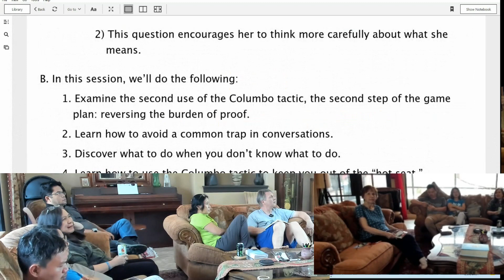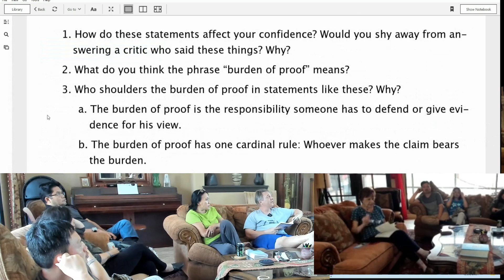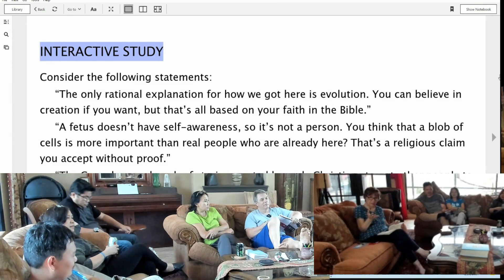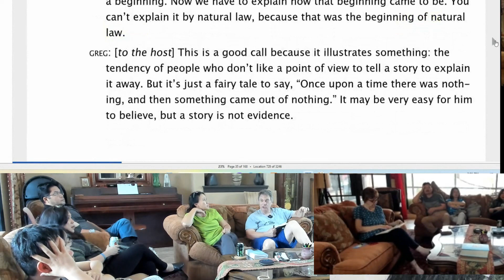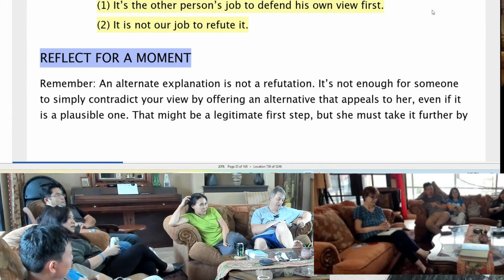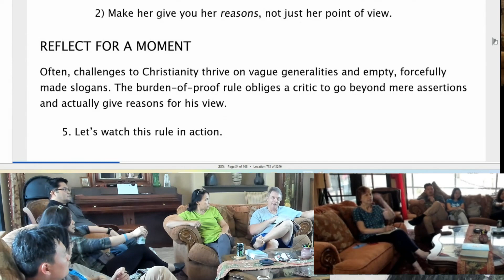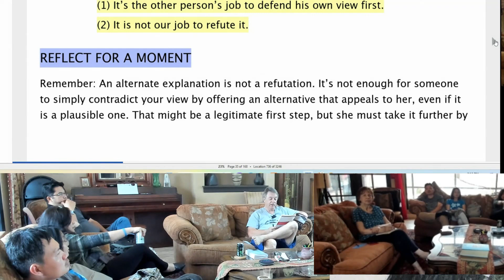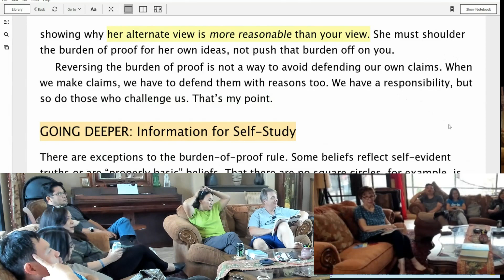Tactical Wisdom Session 2 (Part2of4)-Columbo#2 (05/26/24) | Dr. Kip Wehrman @ PUNLA CoffeeTable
Tactical Wisdom
Session 2 (Part 2 of 4): Refining Columbo - TACTICS Seminar series.  Providing Tactical Wisdom for engaging in conversations with non-believers, skeptics and Christians with doubts.  Tactics provides a strategy for keeping the conversation going in a non-threatening way which allows the other person to fully explain and formulate their objections.  Then we can share the hope that is in us effectively.

Downloadable Audio(MP3), Video(MP4), and PDF versions are available @ the PUNLA Coffee Table